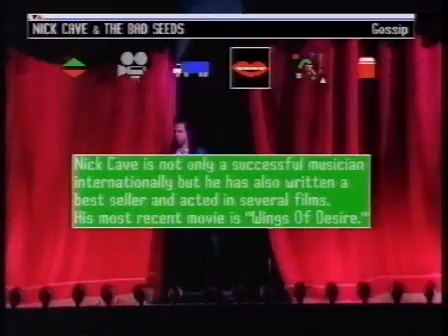ITV Chart Show Indie Chart April 1992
Cicero's "Loving Feeling" followed by the Indie Chart, featuring:
Nick Cave and the Bad Seeds: "Straight To You"
Midway Still: "Better Than Before"